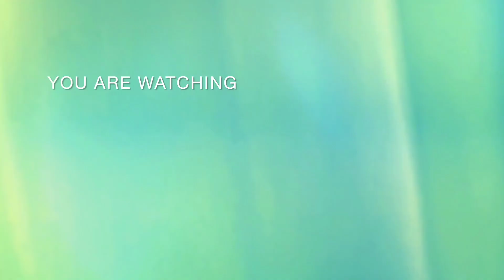Yercaud Lake Boat House| Salem Yercaud |Salethill oru ooty |Chill Climate @TRADITIONAL TASTY TREAT